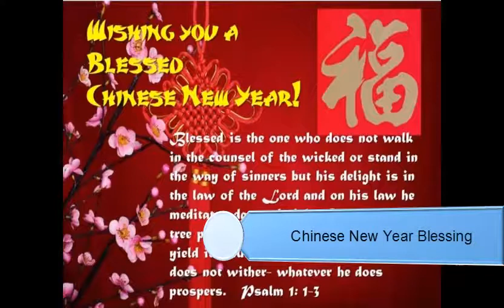Chinese New Year Blessing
Chinese New Year Sayings and Greetings - Popular Phrases
Dec 15, 2014 - A list of Chinese New Year greeting sayings popular used to send your new year wishes, such as Xinnian Kuaile, Guonian Hao and more ...
The most popular Wishes and Greetings for the Chinese New Year. God of Longevity, Shou Xing is usually seen holding the Peach of Immortality, and carrying a ...
20 Common Chinese New Year Phrases - Besudesu Abroad
Jan 29, 2014 - Tomorrow marks Chinese New Year Eve and I feel like I've been running ... These sayings aren't greetings, but rather blessings or well wishes.
Chinese New Year: Quotes, Blessings And Tips… | Mirth ...
Feb 8, 2013 - Each New Year brings its own set of blessings, reminding us to remember our gifts and dreams for the year, Last year, my Happy Chinese New ...
Jan 23, 2012 - "Days are too busy; Hours are too few; Seconds are too fast; But there is always time for me to say; Happy New Year!" Chinese New Year Quote ...
Chinese New Year Wishes
Check out Chinese New Year wishes and greetings which you can add with your ... "God bless you with supreme courage and strength to turn the stones, ...
Learn to Speak Chinese: New Year Greetings - Community
Mar 3, 2014 - New Year Greetings. Frequently Used Blessing Words. Happy New Year! Happy New Year! Happy New Year! Happy Spring Festival!
New Blessings Greeting Card - Chinese New Year Printable ...
New Blessings Greeting Card Printable Card- Sharing greeting card printable cards from American Greetings is quick, easy and shows you care. Visit us today ...
Chinese New Year phrases - Learn Cantonese - Sheik.co.uk
Jan 22, 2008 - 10 posts - ‎8 authors
Chinese New Year phrases: Can someone point me a list of auspicious new years phrases? Is there a ... Congratulations on new blessings